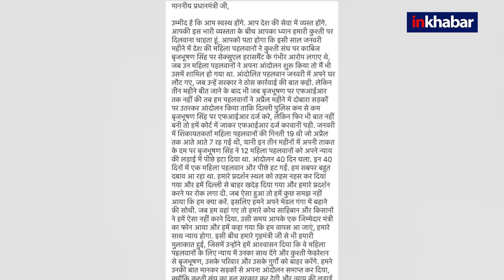Bajrang Punia :प्रधानमंत्री आवास के बहार रखा MEDAL, पुनिया ने ये क्या किया ?